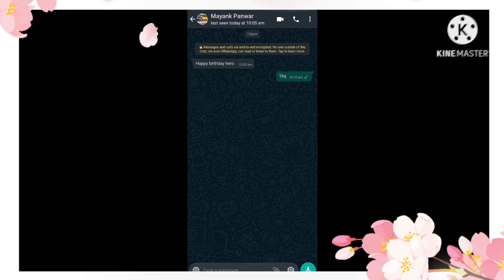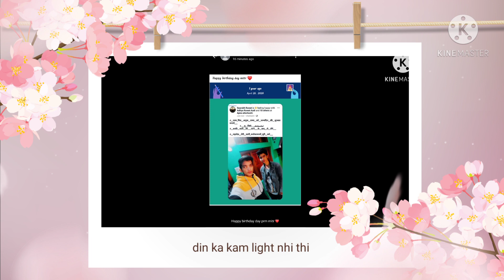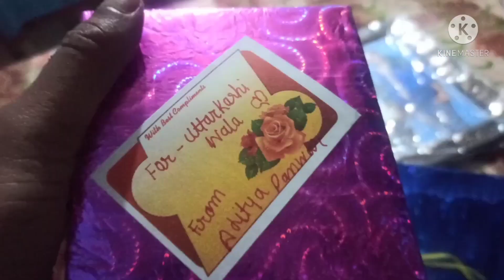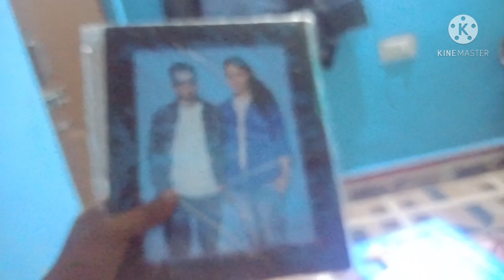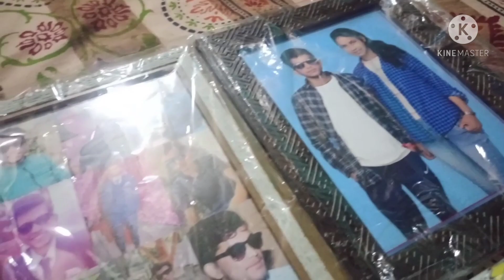My Birthday Party 🎂|| Uttarkashi wala Ka Special Birthday || Thanks Everyone || Birthday in Pahad